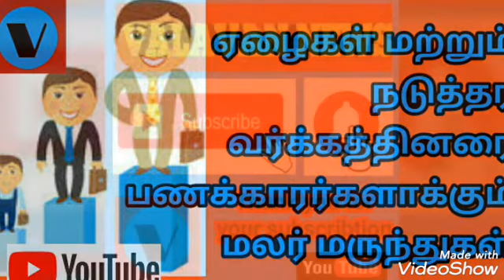ஏழைகள் மற்றும் நடுத்தரவர்க்கத்தினரை பணக்காரர்களாக்கும் மலர்மருந்துகள் / flower medicines in tamil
ஏழைகள் மற்றும் நடுத்தரவர்க்க மனநிலையை மாற்ற மலர்மருந்துகள் பயன்படும்.